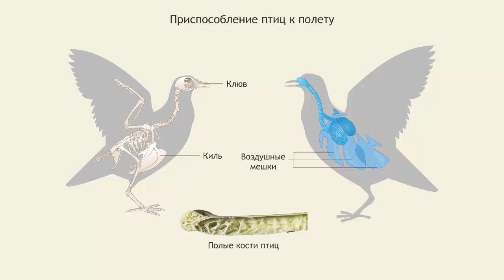Приспособление птиц к полету